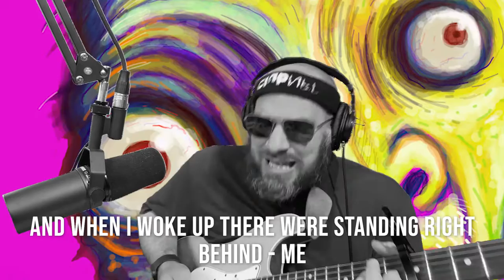Creeps & Weirdos | Song A Day #4921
There once was a weirdo and a creep
I met one night in my dreams while I sleep
And we ate green zucchini under a dark blood moon
While the ghost of Cleopatra sang a creepy little tune

A lai lai lai

Said the creep to the weirdo, will you marry me
When the whippoorwill cries beneath the coconut tree
Said the weirdo to the creep, I don’t want to wait wait
And they wrapped themselves around each other
Until they could not escape

And with that embrace they erased my mind
And when I woke up there were standing right behind - me
I watched in amazement as out they flew
Like bat and a pterodactyl of pure attitude

Some say you’ll see them in the dark blood moon
Or if you hum Cleopatra’s creepy little tune
But if you go to sleep when the whippoorwill moans
The creep and the weirdo will come to say hello